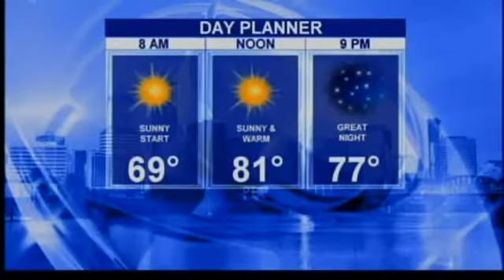KOIN Local 6 News at Oregon International Airshow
Bruce Sussman live at the Air Show 8/19/11 6pm news